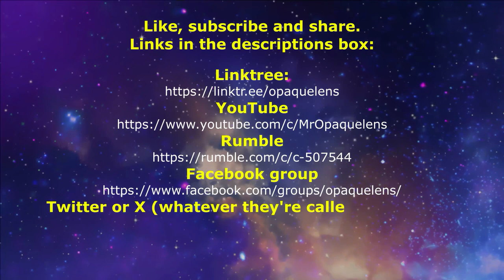Niall and Ant chat July 2024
In this episode Niall and Ant chat about recent political events such as Labour's victory in the UK and the attempted assassination of Trump in the USA.